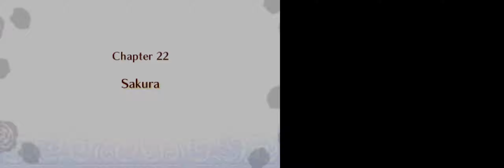Fire Emblem Fates: Conquest - Chapter 22: Sakura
Some impregnable fort this was.

Difficulty: Normal/Classic (Just playing casually enough to not stress myself.)